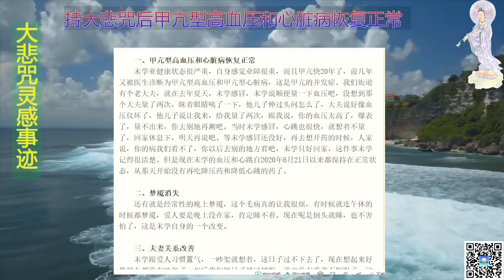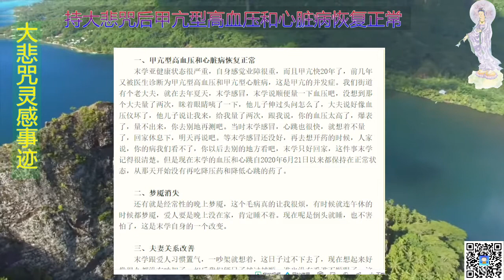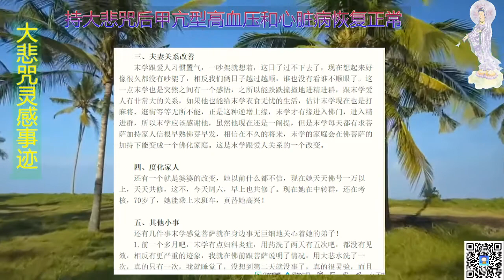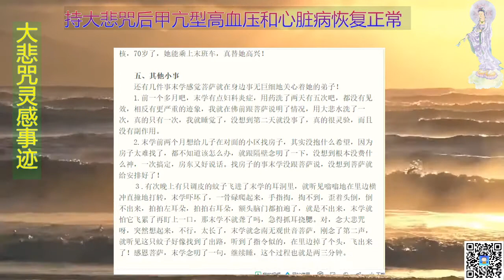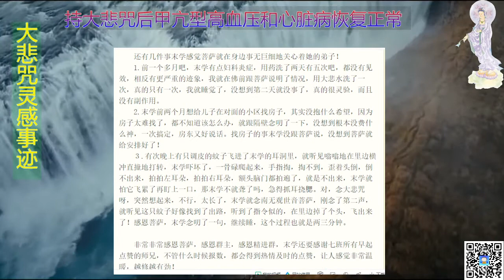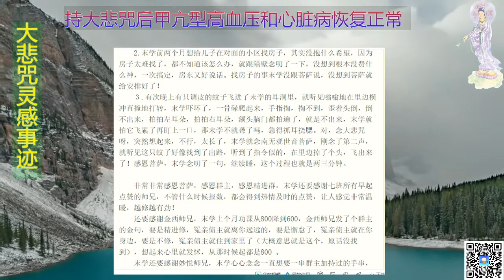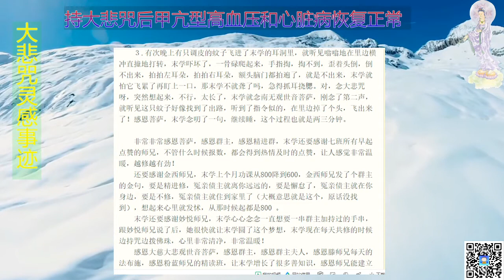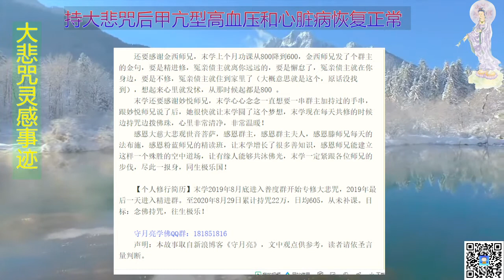持大悲咒后甲亢型高血压和心脏病恢复正常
作者：（西安）行文

　　末学专修大悲咒一年了，专门总结一下专修大悲咒一年后各方面的改变。

　　一、甲亢型高血压和心脏病恢复正常
　　末学亚健康状态很严重，自身感觉业障很重，而且甲亢快20年了，前几年又被医生诊断为甲亢型高血压和甲亢型心脏病，这是甲亢的并发症。我们街道有个老大夫，就在去年夏天，末学感冒，末学说顺便量一下血压吧，没想到那个大夫量了两次，眯着眼睛咦了一下，他儿子伸过头问怎么了，大夫说好像血压仪坏了，他儿子说让我来，给我量了两次，跟我说，你的血压太高了，爆表了，量不出来，你去别地再测吧。当时末学感冒，心跳也很快，就想着不量了，回家休息下，明天再说吧。等末学感冒还没好，再去想开药的时候，人家说，你的病我们看不了，你以后去别的地方看吧，末学只好回家，这件事末学记得很清楚。但是现在末学的血压和心跳自2020年6月21日以来都保持在正常状态，从那天开始没有再吃降压药和降低心跳的药了。

　　二、梦魇消失
　　还有就是经常性的晚上梦魇，这个毛病真的让我很烦，有时候就连午休的时候都梦魇，爱人要是晚上没在家，肯定睡不着。现在呢是倒头就睡，也不害怕了，这是末学自身的一个改变。

　　三、夫妻关系改善
　　末学跟爱人习惯置气，一吵架就想着，这日子过不下去了，现在想起来好像很久都没有吵架了，相反我们俩日子越过越顺，谁也没有看谁不顺眼了。这一点末学也是突然之间有一个感悟，之所以能跌跌撞撞地进精进群，跟末学爱人有非常大的关系，如果他也能给末学衣食无忧的生活，估计末学现在也是打麻将、逛街等等无所不能，正是这种逆增上缘，末学才有缘进入佛门，进入精进群，所以末学应该感谢他，虽然他现在还是一阐提，但是末学每天都有求菩萨加持家人信根早熟佛芽早发，相信在不久的将来，末学的家庭会在佛菩萨的加持下能变成一个佛化家庭。这是末学跟爱人关系的一个改变。

　　四、度化家人
　　还有一个就是婆婆的改变，她以前什么都不信，现在她天天佛号一万以上，天天共修，这不，今天周六，早上也共修了。现在她在中转群，还在考核，70岁了，她能乘上末班车，真替她高兴！

　　五、其他小事
　　还有几件事末学感觉菩萨就在身边事无巨细地关心着她的弟子！
　　1.前一个多月吧，末学有点妇科炎症，用药洗了两天有五次吧，都没有见效，相反有更严重的迹象，我就在佛前跟菩萨说明了情况，用大悲水洗了一次，真的只有一次，我就睡觉了，没想到第二天就没事了，真的很灵验，而且没有副作用。
　　2.末学前两个月想给儿子在对面的小区找房子，其实没抱什么希望，因为房子太难找了，都不知道该怎么办，就跟隔壁念叨了一下，没想到根本没费什么神，一次搞定，房东又好说话。找房子的事末学没跟菩萨说，没想到菩萨就给安排好了！
　　３.有次晚上有只调皮的蚊子飞进了末学的耳洞里，就听见嗡嗡地在里边横冲直撞地打转，末学吓坏了，一骨碌爬起来，手指掏，掏不到，歪着头倒，倒不出来，拍拍左耳朵，拍拍右耳朵，额头脑门都拍遍了，就是不出来，末学就怕它飞累了再盯上一口，那末学不就聋了吗，急得抓耳挠腮。对，念大悲咒呀，突然想起来，不行，太长了，末学就念南无观世音菩萨，刚念了第二声，就听见这只蚊子好像找到了出路，听到了指令似的，在里边掉了个头，飞出来了！感恩菩萨，末学念叨了一句，继续睡，这个过程也就是两三分钟。

　　非常非常感恩菩萨，感恩群主，感恩精进群，末学还要感谢七班所有早起点赞的师兄，不管什么时候报数，都会得到热情及时的点赞，让人感觉非常温暖，越修越有劲！
　　还要感谢金西师兄，末学上个月功课从800降到600，金西师兄发了个群主的金句，要是精进修，冤亲债主就离你远远的，要是懈怠了，冤亲债主就在你身边，要是不修，冤亲债主就住到家里了（大概意思就是这个，原话没找到），想起来心里就发怵，从那时候起都是800 。
　　末学还要感谢妙悦师兄，末学心心念念一直想要一串群主加持过的手串，跟妙悦师兄说了后，她很快就让末学圆了这个梦想，末学现在每天共修的时候边持咒边拨佛珠，心里非常清净，非常温暖！
　　感恩大慈大悲观世音菩萨，感恩群主，感恩群主夫人，感恩滕师兄每天的法布施，感恩粉蓝师兄的精读班，让末学增长了很多善知识，感恩师兄能建立这样一个殊胜的空中道场，让有缘人能够共沐佛光，末学一定紧跟各位师兄的步伐，尽此一报身，同生极乐国！

　　【个人修行简历】末学2019年8月底进入普度群开始专修大悲咒，2019年最后一天进入精进群。至2020年8月29日累计持咒22万，日均605，从未补课。目标：念佛持咒，往生极乐！

　　守月亮学佛QQ群：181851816
　　声明：本故事取自新浪博客《守月亮》，文中观点供参考，读者请依圣言量判断。